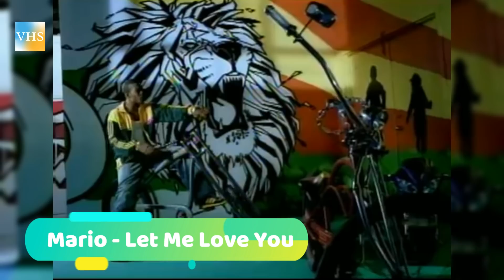QU'EST-IL ARRIVÉ AU CHANTEUR MARIO ? | Vraies Histoires de Stars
Mario Dewar Barrett (né le 27 août 1986 à Baltimore, Maryland) est un chanteur et acteur de R&B américain.